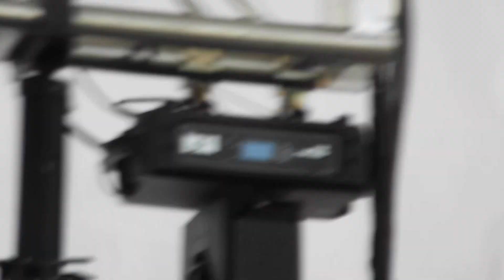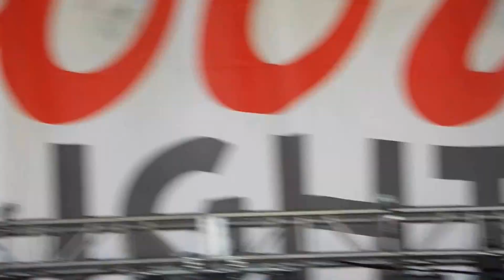P-Nuckle playing "Unity," at The People's Fair 2015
"Unity" by P-Nuckle , at The People's Fair in Denver Colorado 2015.